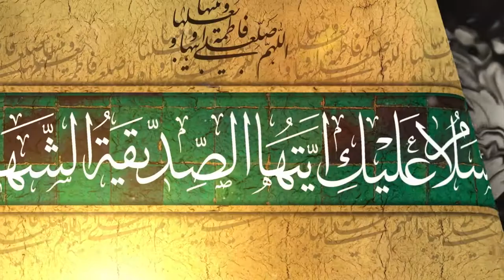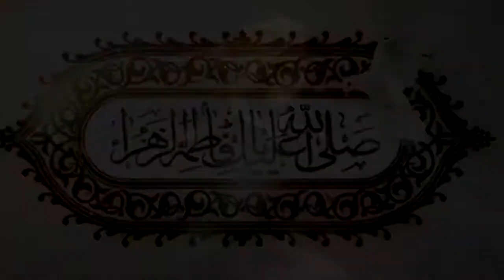New Noha 2021 | Ya Zahra s.a | Ayam E Fatimia 2021 | Niamat Hassan Jafferi Noha 2020-21 | a3videos